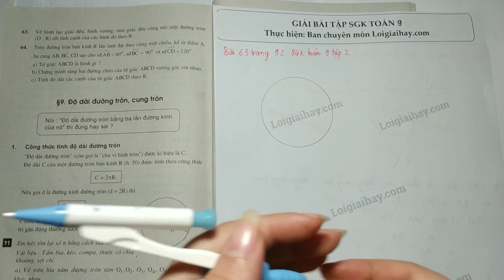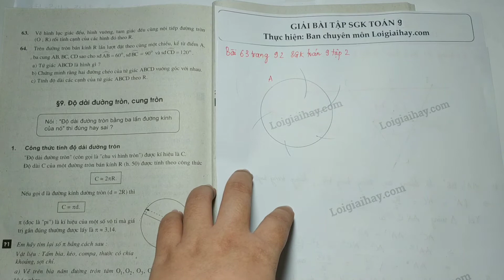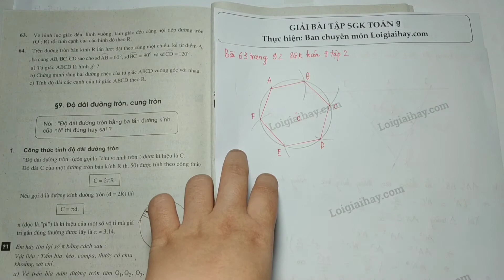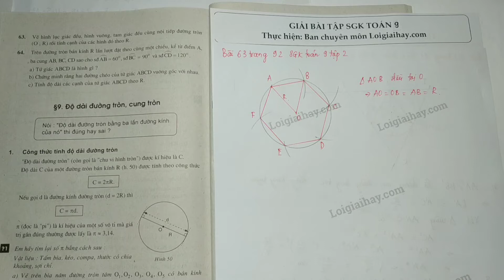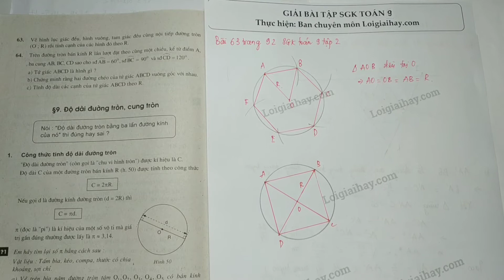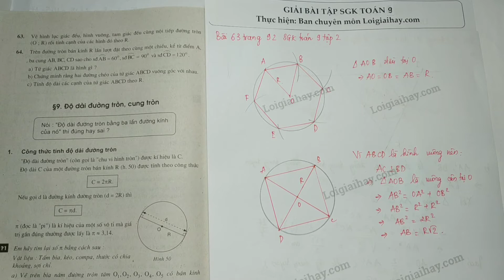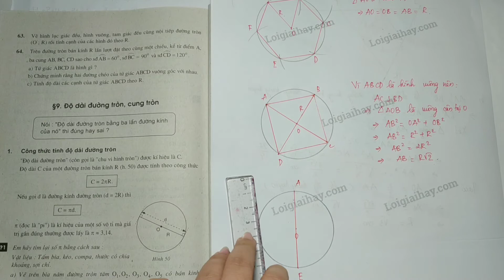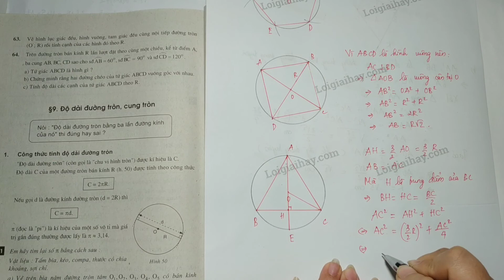Giải bài 63 trang 92 SGK toán 9 tập 2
Vẽ các hình lục giác đều, hình vuông, hình tam giác đều cùng nội tiếp đường tròn  (O;R)  rồi tính cạnh của các hình đó theo  R . .